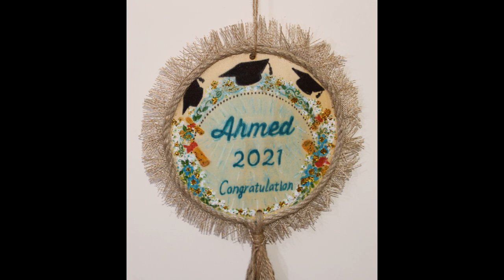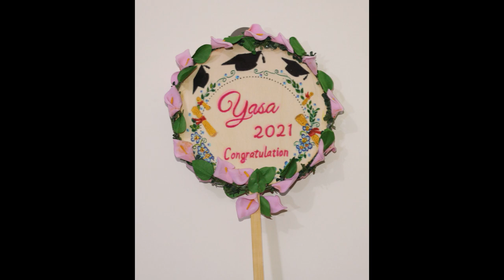GRADUATION STICKER DESIGN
Simple work in an easy way using simple tools to create a beautiful work of
 art Gifts that remain a beautiful memory